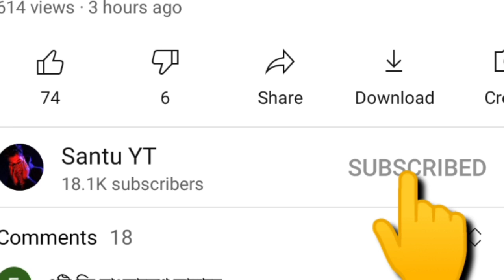নতুন পেট, আপডেট আসছে। Freefire New Evant Free Rewards|Free new pet,new setting|Today New evant